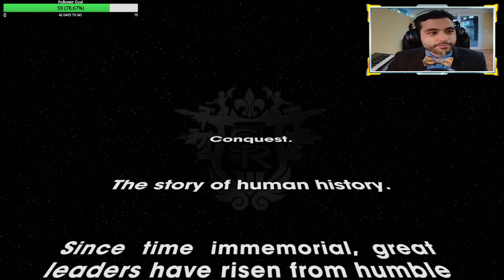Hollywoodhara Channel Trailer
The Hollywoodhara cinematic universe is officially live.

Games shown in trailer (in order of appearance)
Dark Souls
Coffee Talk
Assassins Creed 3
Slime Rancher
Halo 5
Skyrim
Abzu
Tales from the Borderlands
Banjo Tooie
Golf Story